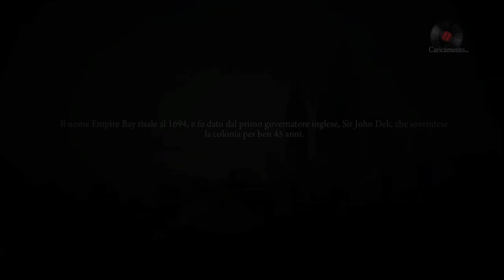Mafia 2 [ITA] - ep. 13 Un nostro amico